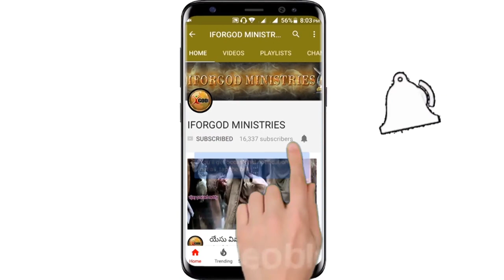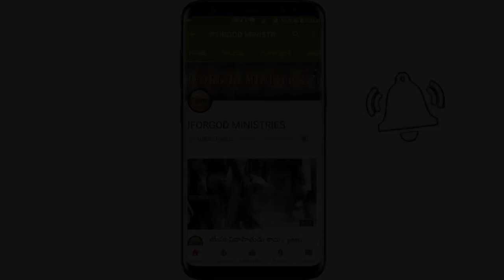రొట్టెలలో దాగి ఉన్న పరమ రహస్యం12 గంపలు 7 గంపలే ఎందుకు మిగిలాయి? Vijay Anna Sunday Worship Live